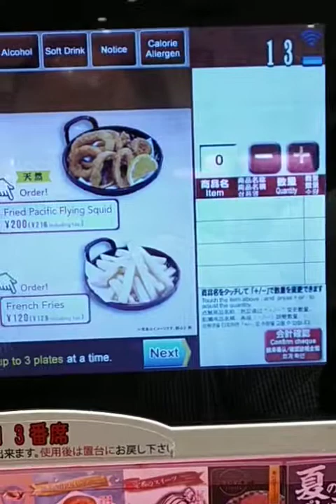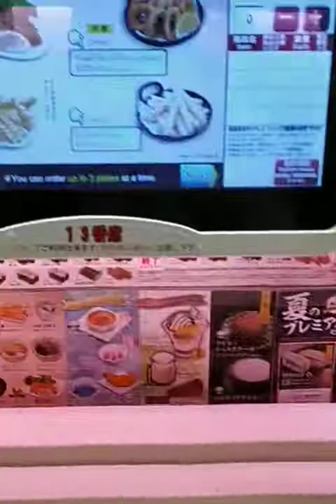Live:Machine taking food Sushi order n serve in Japan's Shibuya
Machine taking food Sushi order n serve in Japan's Shibuya